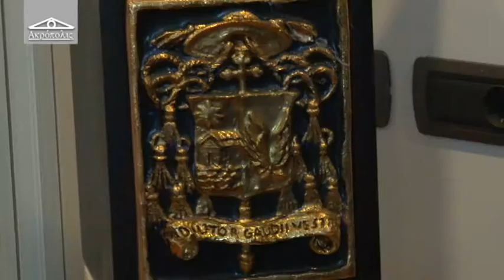Acropolis 50 del 1 aprile 2015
di Alfredo Giovannozzi,
ospite: Michele Seccia - Vescovo Diocesi Teramo - Atri.